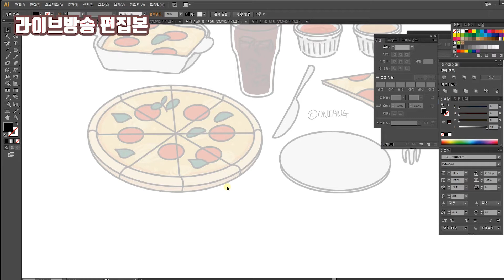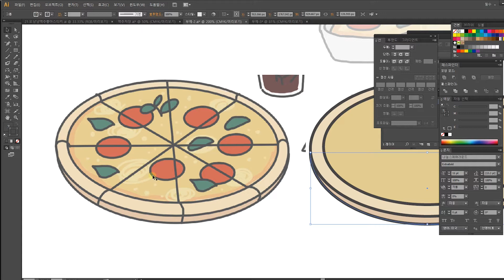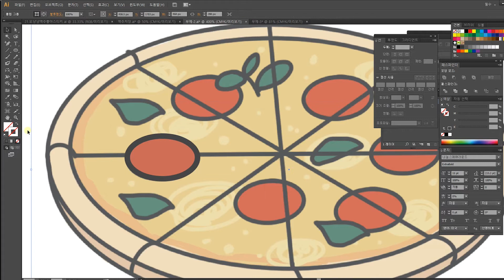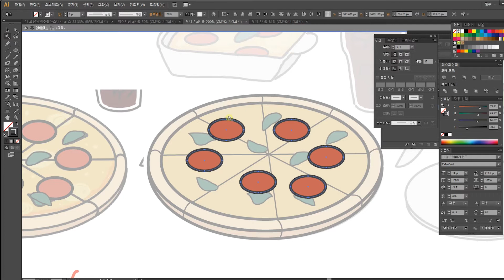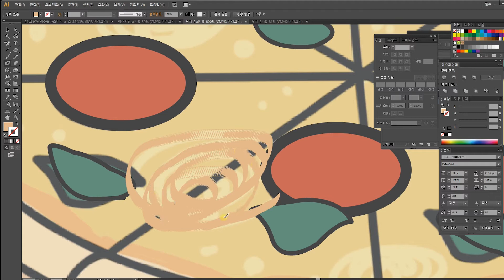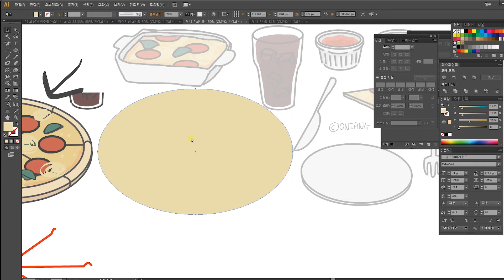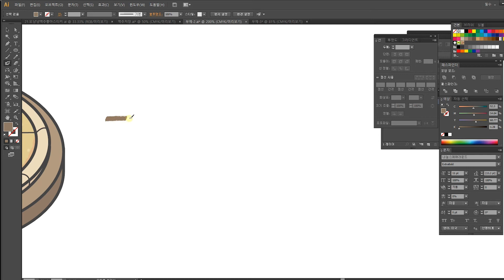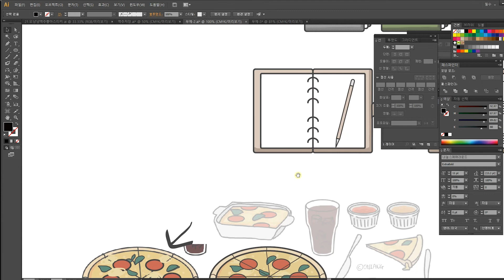ai 기초강좌 프로크리에이트 드로잉 굿노트 스티커 그림을 일러스트레이터 이용해서 백터화하기 피자드로잉 연습